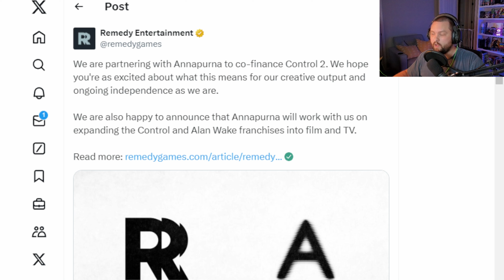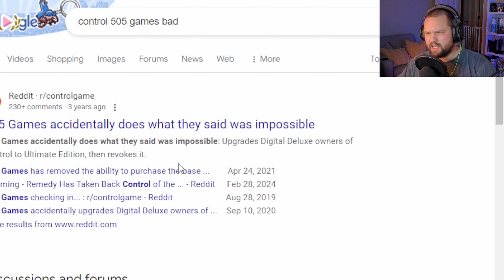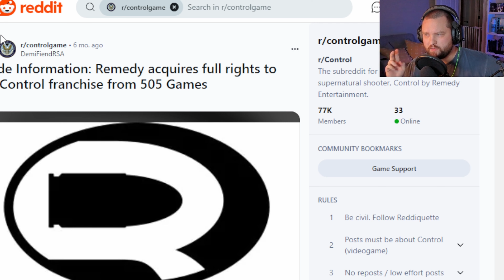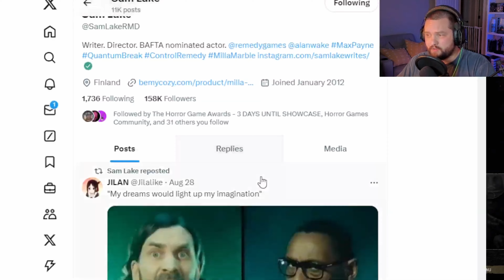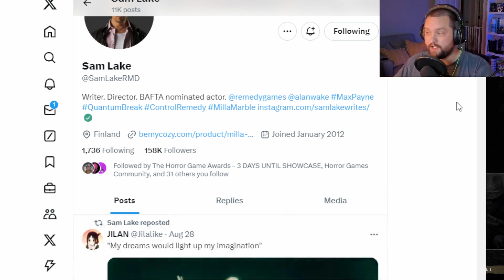GREAT News From Remedy (Control 2, Future Plans)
Remedy Entertainment has announced its plans for Control 2's publisher, and given a new confirmation on an old rumor.